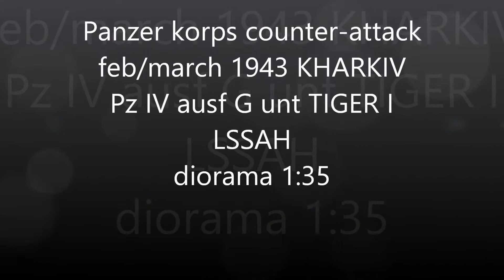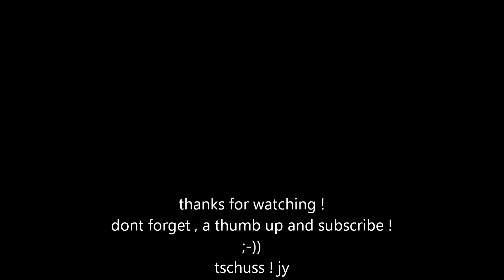panzer korps counter-attack-kharkiv feb/march 1943 /pz IV /Tiger I dio 1:35 scale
hi guys !
winter camo and markings are done  !
weathering coming soon and base dio!

jy ;-))

deco :
panzer IV : 7 SS PANZER REGIMENTLSSAH- nummer 723
tiger I  : nummer  415 - SS-Ostuf w SCHÛTZ - 4 panzerregiment LSSAH